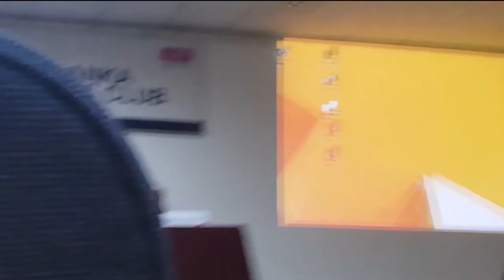Toastmaster CC 06 Speech - "A Genie Story" අපිටත් මේකම නේද වෙලා තියෙන්නෙ?